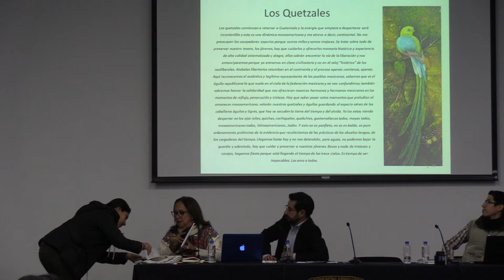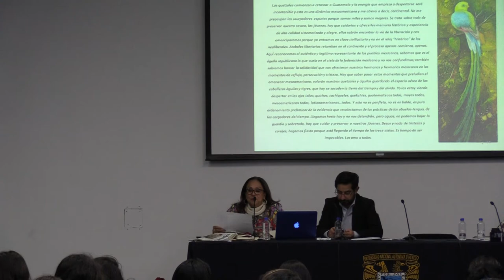Mtra. Dora Evangelina Mendizabal García 2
RELACIONES INTERÉTNICAS Y ESTADO NACIONAL EN AMÉRICA LATINA
Mtra. Dora Evangelina Mendizabal García
Coordinadora  Docente  y  Becas  del  Programa  Universitario  de  Estudios  de  la    Diversidad Cultural e Interculturalidad (PUIC-UNAM)